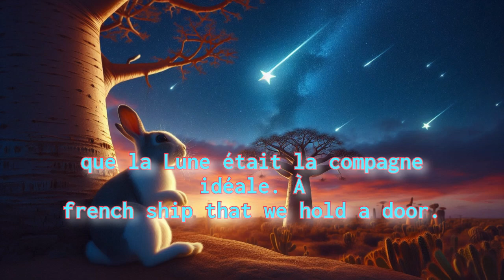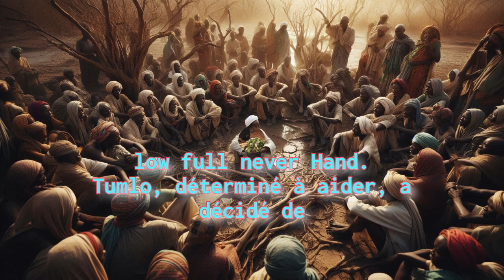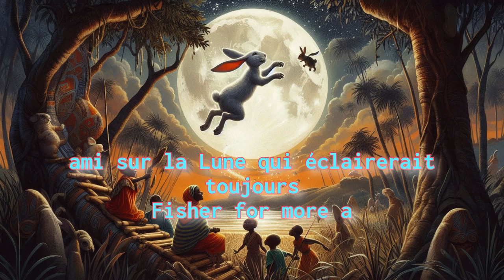Let's Story | Le Lapin et la lune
Let's Story |  Le Lapin et la lune : Un Conte d'amitié

Le Lapin et la lune : Un Conte d'amitié

Dans un village africain serein entouré de collines et de forêts denses, vivait un lapin curieux et gentil nommé Tumelo.
Chaque nuit, Tumelo regardait le ciel, fasciné par la lune brillante et rougeoyante.
Il se demandait souvent si la lune pouvait entendre ses pensées et ses rêves.

Un soir tranquille, alors que Tumelo était assis sous un baobab, il fit un vœu sur une étoile filante.
"J'aimerais pouvoir parler à la lune", murmura-t-il.
Tumelo aspirait à un ami qui pourrait partager ses rêves et ses aventures, et il pensait que la lune était la compagne idéale.

À la grande surprise de Tumelo, la lune commença à briller encore plus fort.
Une voix douce et douce résonna dans la nuit : "Bonjour, Tumelo. J'ai entendu ton souhait."
Les yeux du lapin s'écarquillèrent de joie et d'étonnement. La lune, nommée Kwezi, lui parlait avec chaleur et gentillesse.

Nuit après nuit, Tumelo et Kwezi partageaient des histoires et des rêves.
Tumelo a raconté à Kwezi ses aventures dans la forêt, les animaux qu'il a rencontrés et les leçons qu'il a apprises.
En retour, Kwezi a partagé des histoires sur les étoiles, les secrets du ciel nocturne et la beauté de l'univers.

Un jour, le village fut confronté à une grave sécheresse. La rivière s'est asséchée et les récoltes se sont flétries.
Les villageois sont devenus anxieux, ne sachant pas comment sauver leur maison.
Tumelo, déterminé à aider, a décidé de demander conseil à son ami Kwezi.

Cette nuit-là, Tumelo s'est assis sous le baobab et a partagé le sort du village avec Kwezi.
La lune écouta attentivement puis dit :
"Dans un bosquet caché au fond de la forêt, il y a une source magique qui ne tarit jamais.
Si vous parvenez à la trouver et à y guider votre village, vous aurez de l'eau pour sauver vos récoltes."

Le lendemain matin, Tumelo partit à la recherche du bosquet caché.
Il a traversé des jungles épaisses, escaladé des collines escarpées et traversé des lits de rivières asséchés. En cours de route, il a dû faire face à de nombreux défis, notamment de féroces prédateurs et des conditions météorologiques difficiles, mais sa détermination n'a jamais faibli.

Après des jours de recherche, Tumelo a finalement découvert le bosquet caché.
Au centre du bosquet, entouré d’une verdure luxuriante, se trouvait la source magique.
Une eau cristalline jaillissait du sol, scintillant au soleil.
Tumelo savait que c'était la solution pour sauver son village.

Tumelo retourna précipitamment au village et partagea la nouvelle avec les villageois.
Sceptiques au début, ils suivirent Tumelo jusqu'au bosquet caché.
Lorsqu’ils virent la source magique, leur cœur se remplit d’espoir et de gratitude.
Ils ont remercié Tumelo pour son courage et Kwezi pour ses conseils.

Le village prospéra à nouveau et une grande fête fut organisée en l'honneur de Tumelo.
Cette nuit-là, sous la lueur de la pleine lune, les villageois se sont rassemblés autour de Tumelo et Kwezi.
L'ancien du village a partagé une leçon précieuse : « La véritable amitié et la véritable détermination peuvent surmonter n'importe quel défi.
Tumelo et Kwezi nous ont montré le pouvoir de croire en nos rêves et de travailler ensemble. »

À partir de ce jour, le lien entre Tumelo et Kwezi s’est encore renforcé.
Le village prospéra et l'histoire du lapin et de la lune devint un conte précieux transmis de génération en génération.
Tumelo continuait de regarder le ciel nocturne, sachant que quels que soient les défis qui se présenteraient à lui, il avait un ami sur la lune qui éclairerait toujours son chemin.

Let's Story
This page is to show you everything in life not to feeling bored for the whole day.
If any of these things sound like something you’re striving for,